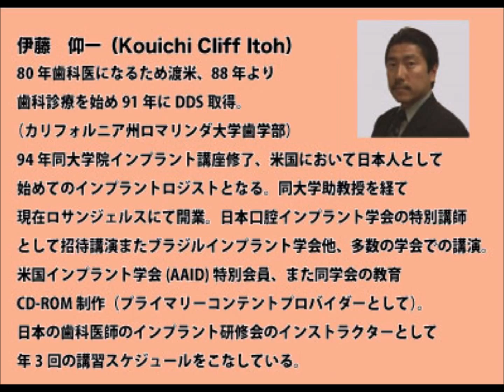3月３１日 Dental Ave2015 歯の清掃補助器具、レントゲンについて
全米唯一の日本語ラジオ局 in ロサンゼルス｜TJS FM106.3.

語り手：　伊藤　仰一さん（歯科医）
聞き手：　新海　景基
番組紹介
LA Morning　月・火・水　→ 佐伯和代/関博紀
LA Morning　木　→ 新海景基/Yoko
LA Morning　金　→ 新海景基 / 勝見憲一
THE SHOW (Web Original) → 新海景基/Yoko
大人のラジオ (Web Original) → 山川こうへい/新海景基
Music Promenade (Web Original) → 勝見憲一